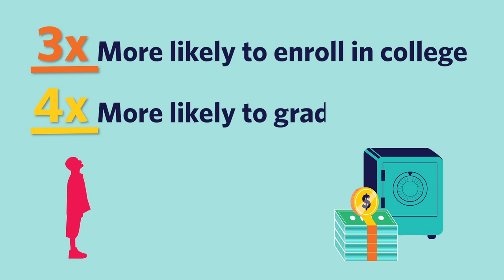Добро пожаловать в программу «Накопи на колледж» NYC Kids RISE!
В 2023–2024 учебном году учащиеся подготовительных, первых и вторых классов государственных общеобразовательных школ города Нью-Йорка (включая чартерные школы, участвующие в программе) имеют право принять участие в программе, независимо от дохода семьи или иммиграционного статуса.

Соответствующие требованиям дети будут автоматически зарегистрированы и получат бесплатный стипендиальный счет NYC
(NYC Scholarship Account) с первоначальным взносом в размере 100 долларов, если их родители или опекуны не примут решение отказаться от участия.